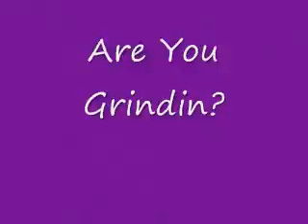Jazzy Interview (Welcome To H.B.H)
Jazzy Jay welcome to H.B.H Interview. Did it for Grind TV 2. Shes A Rapper and A Singer. Checc Her Out. Talkin About Wat Songs She On And Wat She Could Bring To Da Table. Fresh Money Will Put Her To Work...